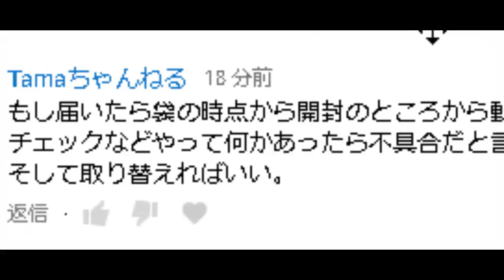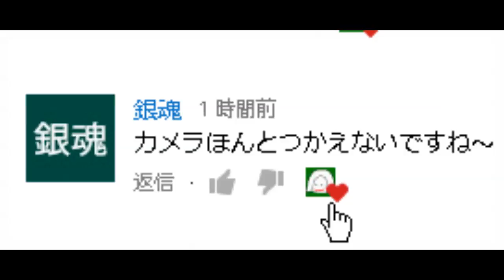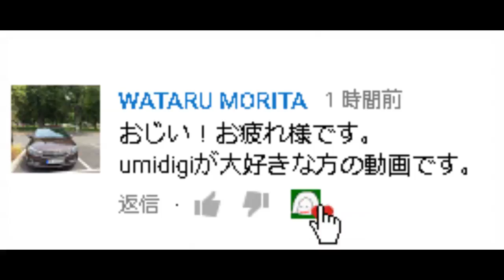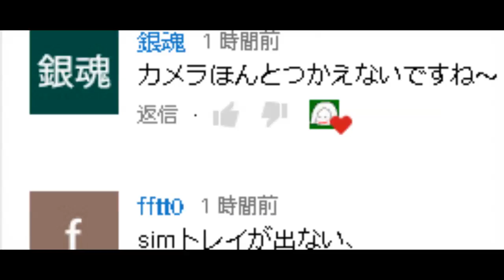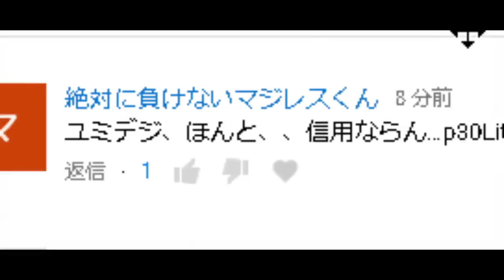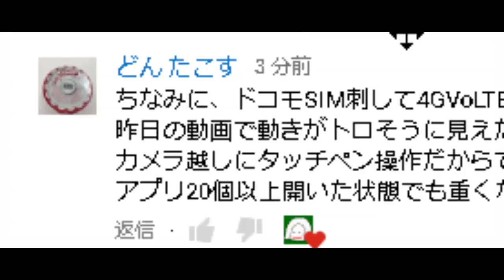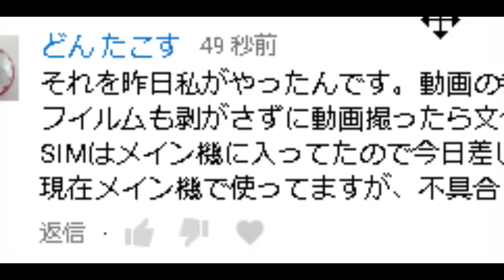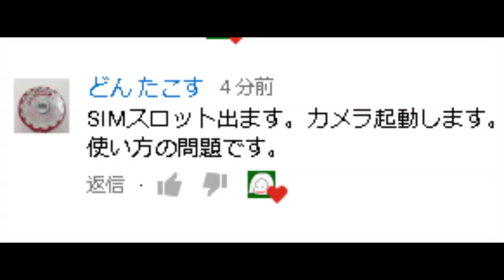UMIDIGI F2 国内入手第一号様の最新情報ではヌルヌル快適問題なしの使用報告あり♪